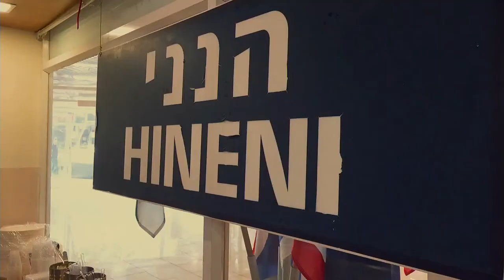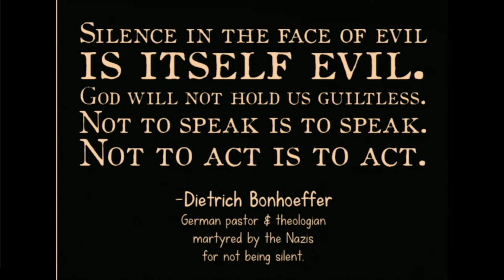Samenkomst CG de Rots | Zondag 13 augustus 2023 | Lucas Hartong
Liturgie:
Audio opname:

-TIJDCODES-
00:00 - Start dienst